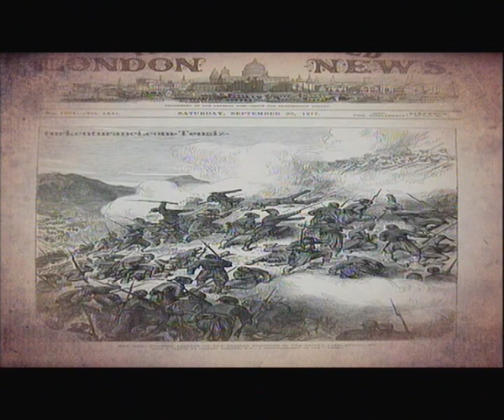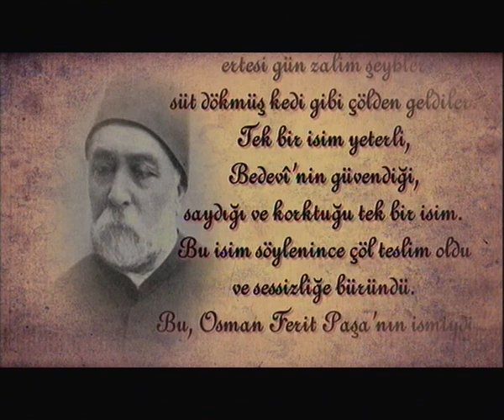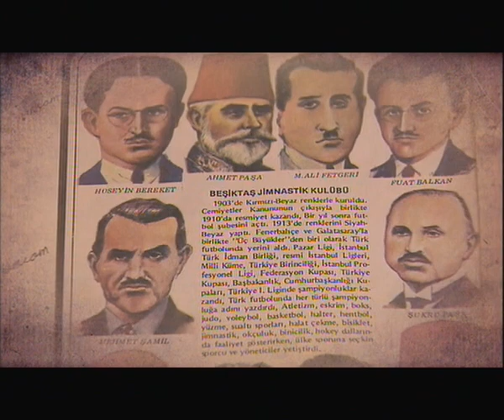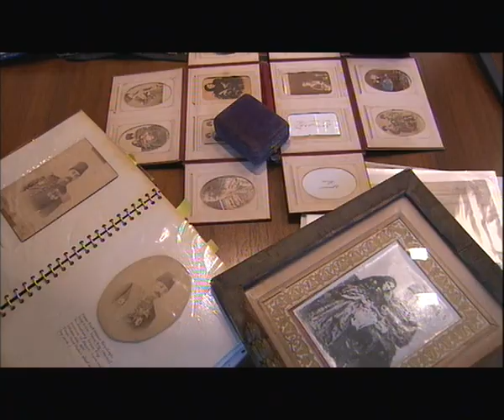osman ferit paşa